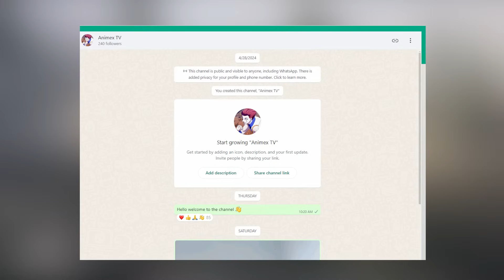Tsukimichi Moonlit Fantasy | Season 2 | Episode 18 In HIndi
MY EQUIPMENTS :-
All the work in this video is done by Animex TV and this Video is not for resposting.